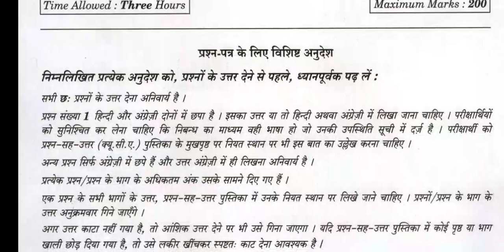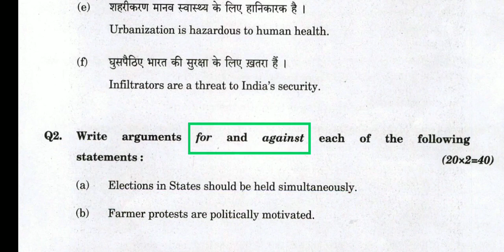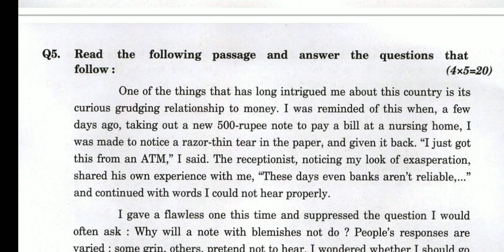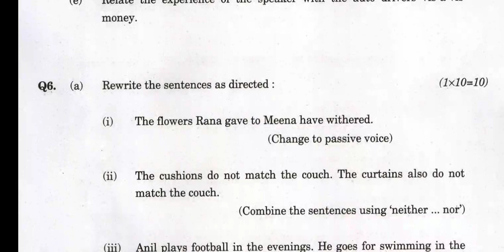CAPF - 2021 Paper-2 : Union Public Service Commission